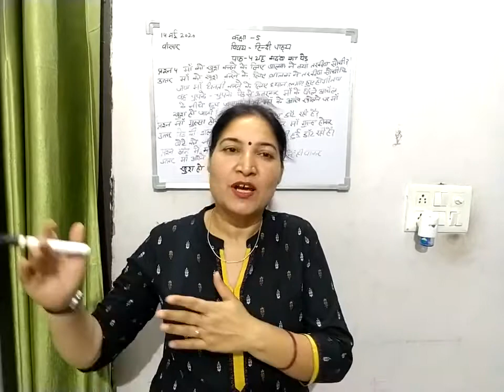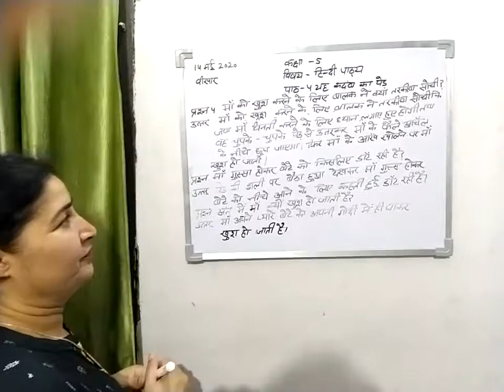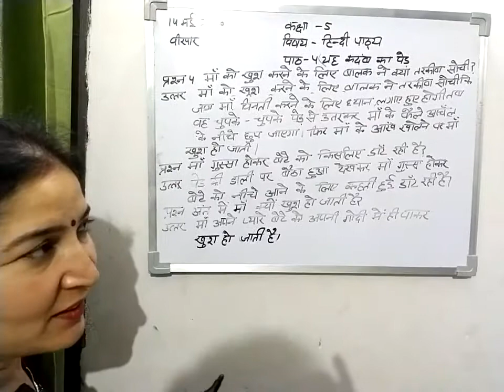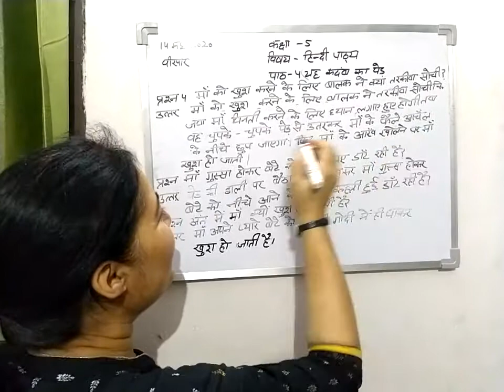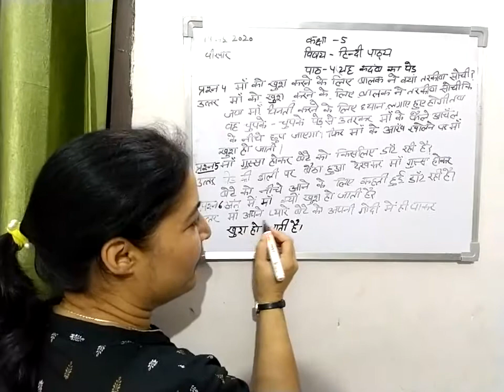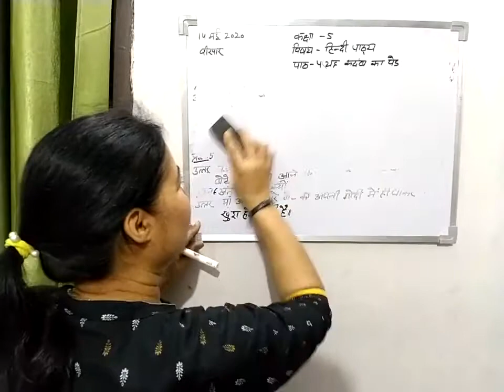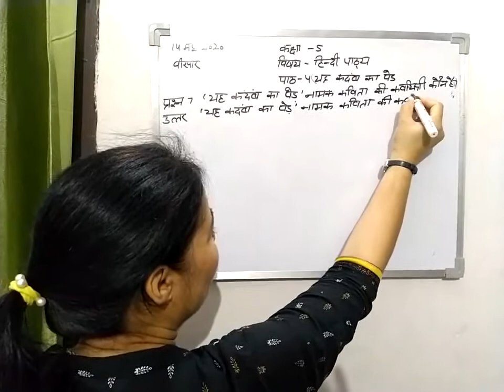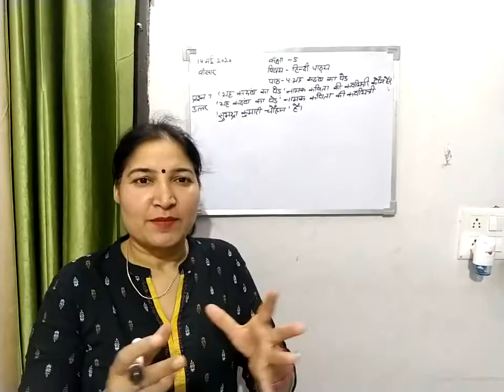Class-5 विषय हिन्दी पाठमाला पाठ-4 ( यह कदंब का पेड़- प्रश्न/उत्तर)